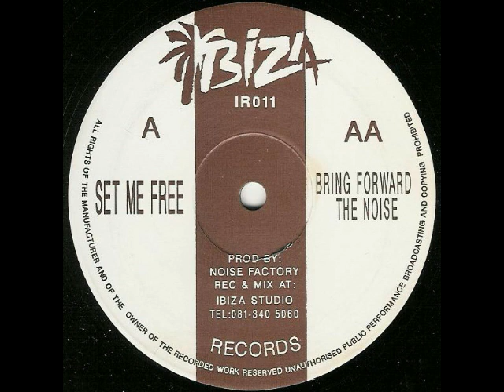Noise Factory Set Me Free